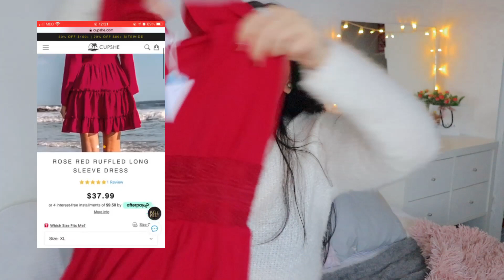LOOKS COM FATOS DE BANHO DA CUPSHE (black friday) | Vera Saraiva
VÍDEOS NOVOS TODAS AS TERÇAS E SEXTAS !!!
• links •

Desconto de 10% em todo o site em compras superiores a 70$: YT-FF (valido ate dia 31 de Dezembro 2020)
Desconto de 30% em compras superiores a 100$: BF30  (valido de 21 de novembro a 29 de novembro)
Desconto de 50% em compras superiores a 150$: CLEAR50  (valido de 21 de novembro a 29 de novembro)